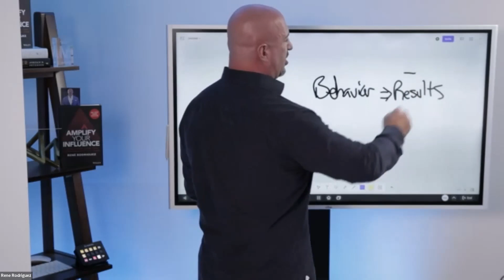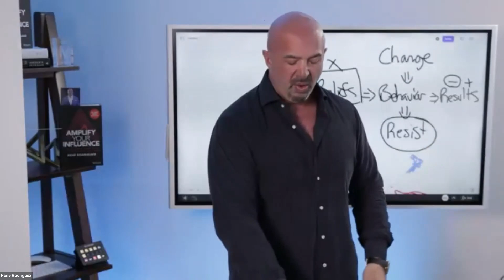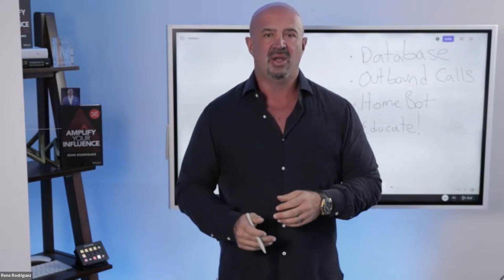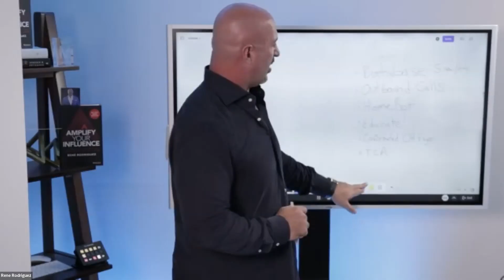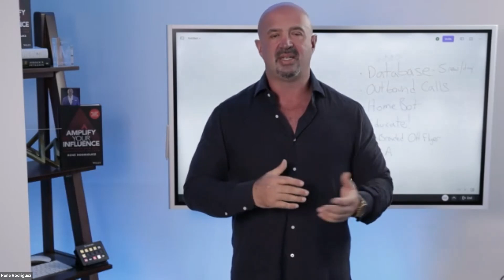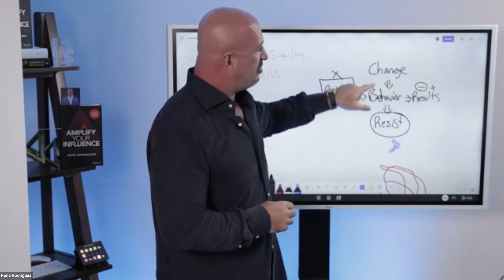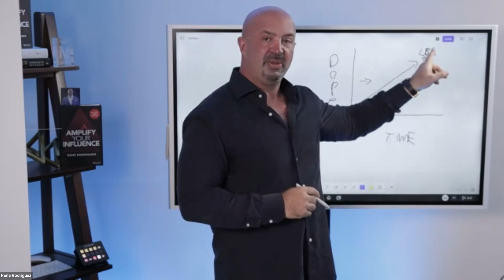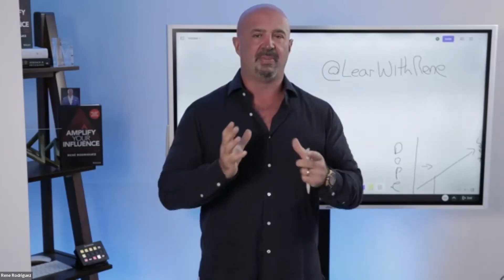🔥 How To Handle The Market Today & Plan For The New Year with Rene Rodriguez and Kelly Zitlow 🔥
Attend René Rodriguez's Event on December 7, 2022 - get your ticket